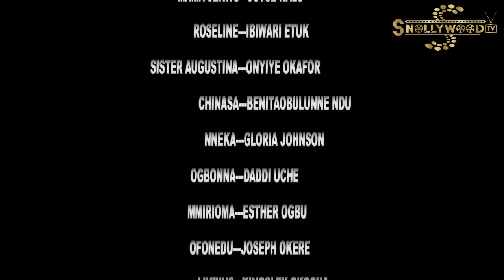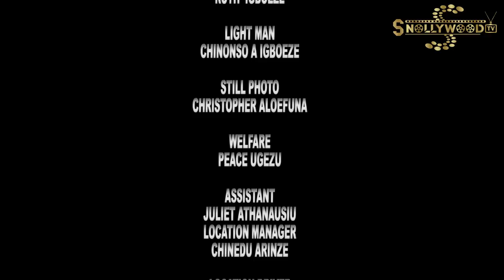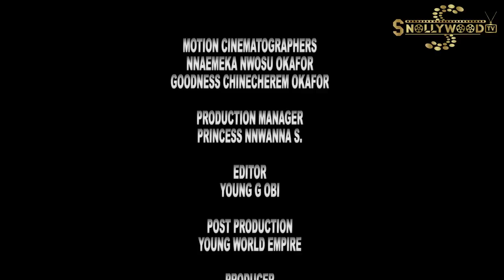RESPONSIBLE PRINCE FULL MOVIE (Trending FREDERICK LEONARD) 2023 LATEST NIGERIAN NOLLYWOOD MOVIE